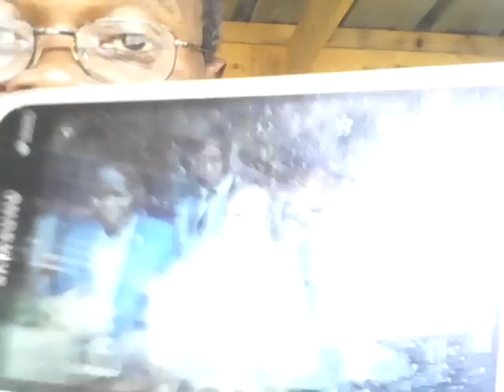RD-CONGO : DÉCLARATION COMMUNE DE L’OPPOSITION ET POURQUOI FAIRE COMME AU CONGO BRAZZAVILLE ?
DÉBUSQUER UN TRAÎTRE POLITIQUE EST COMME DEMANDER A UN NATURALISTE CONGOLAIS DE DEVOIR NETTOYER L’ANUS D’ HYÈNE ; VOUS VERREZ QUE C’EST UNE OPÉRATION COMPLEXE.
Dans une dictature, il n’y a pas  de partis et d’oppositions politiques ; il n’ya que des dissidents, des résistants et de forces de résistance au dictateur dégage.
 On ne peut par ailleurs organiser une élection présidentielle libre, transparente et crédible dans un pays occupé par un dictateur à caractère  liberticide, antidémocratique, antisocial et criminogène.
Ceci est d’ailleurs un cas de prise de conscience universelle à l’échelle africaine au début de ce XXIe siècle (Isidore AYA TONGA, congolais de Brazzaville) Explications/